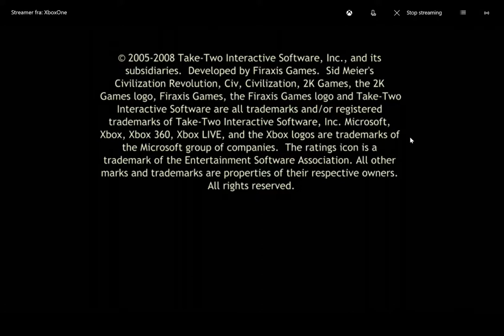Conquer the world 1